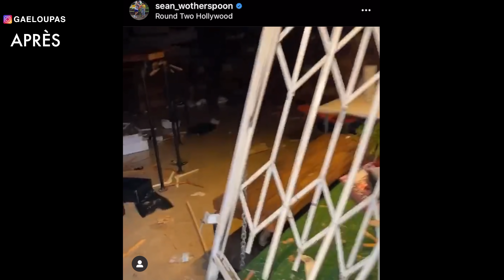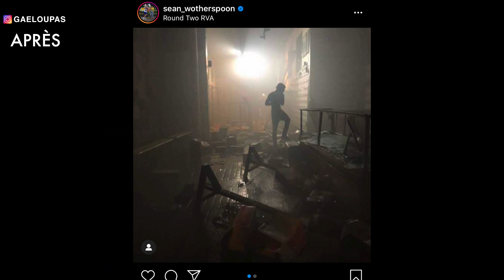La COLLECTION DIOR x NIKE, les boutiques de SEAN WOTHERSPOON, AJ4 SAIL.. ACTUS MODE DE LA SEMAINE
Cette semaine, nouvelle vidéo actualité de la semaine ! Installe toi et prend du plaisir avec ces infos !

+ MATÉRIEL
+ Appareil ↠ SONY A7SII + 24-70mm f.4 / 5D MARK III
+ Macbook Pro 15" retina touch bar 2017